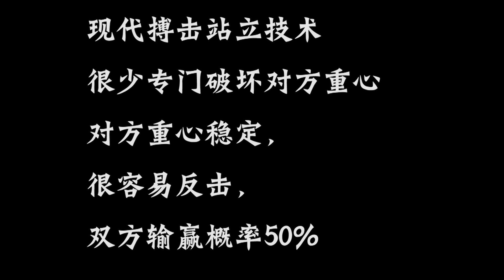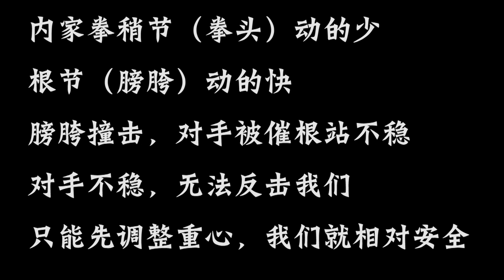打不能催根，练无膀胯，这叫内家拳？90%武友存在的内家拳误区！（XingyiQuan）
内家拳核心是催根，黄宗羲说：犯者立仆；如果我们练内家拳，打不会催根，练没到膀胯，相当于就是错的。内家拳与现代搏击不同的思维就是重心控制，如果我们没练出来，真的不能说自己练的是内家拳。